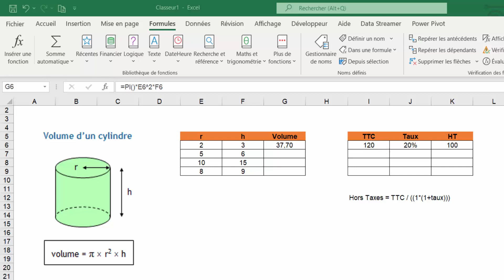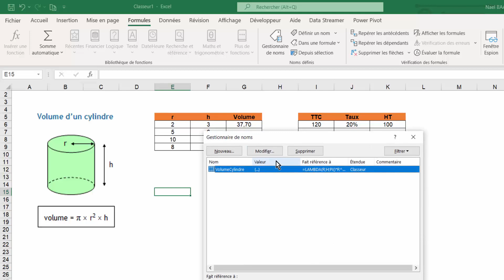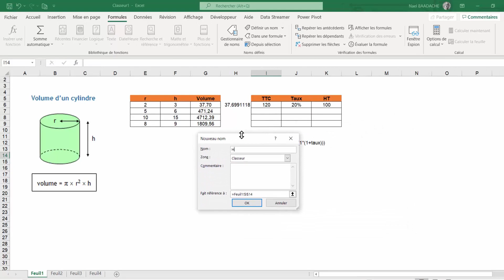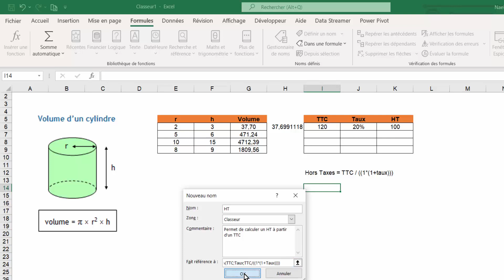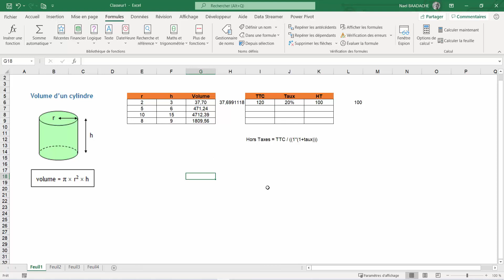LAMBDA Excel | Crée tes propres fonctions !🚀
Apprenez à maîtriser la fonction Lambda() d'Excel et créez des fonctions personnalisées comme un expert ! Suivez ce tutoriel pour aller au-delà des fonctions classiques et personnaliser votre expérience Excel. Devenez plus productif et efficient dans vos projets Excel grâce à des astuces et techniques de pro !

EXCEL Fonction LAMBDA, Comment Créer Vos Propres Fonctions Dans EXCEL
La fonction LAMBDA(), disponible depuis la version office 365, vous permet de créer et de personnaliser vos propres fonctions...

Horodatage
00:00 Présentation du projet
00:41 1er exemple, calculer le volume d'un cylindre
02:40 Personnalisé avec la fonction LAMBDA
05:16 2ème exemple : Calcul d'un TTC
06:00 Personnalisé avec la fonction LAMBDA